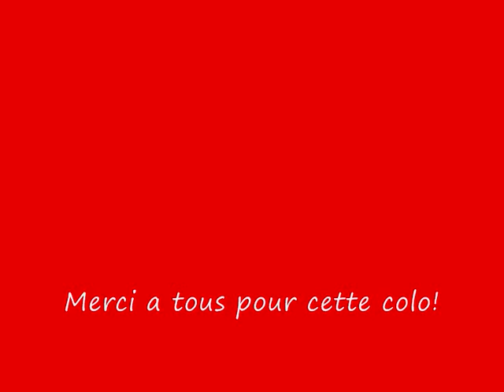sorbo 2008 2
colo a sorbo 2008 (corse)
session 2